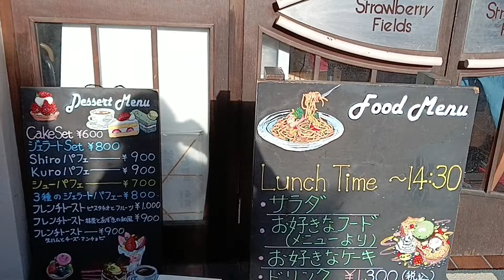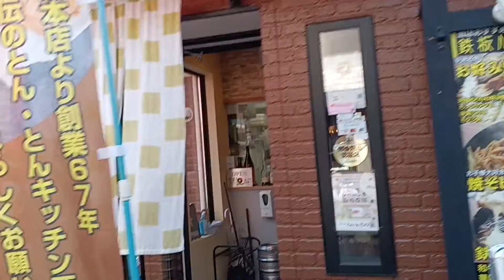調理師わらだ光絵の博多散歩日記☆西南学院大学のコミュニティーセンターにてのクラッシックコンサート☆木野雅之さん（ヴァイオリン）北住淳さん（ピアノ）小川剛一郎さん（チェロ）のトリオ・ミンストレル演奏会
木野さんは、友人のアヤコさんの知人で、
前回は、アヤコさんと門司の赤レンガに演奏を聞きに行った。

調理師免許の受験で、１０年前に訪れて以来の
西南学院大学に足を運ぶことに。
懐かしさに胸キュン。

ピアニストの北住さんは、
前回の天神でのジャズコンサートのサックス奏者の碓井さんの愛知県の音楽大学時代の先輩ということで、
その超絶ピアノの話題で盛り上がりました。

ちなみに木野さんの娘さんの橋本杏奈さんは、現在イギリスでクラリネット奏者として活躍中。
そして木野さんの妹さんの木野真美さんは、フランスでピアニストとして活躍中とのこと。

今回、もちろん、トリオ・ミンストレルのCDも購入しましたが、
木野真美さんと橋本杏奈さんのCDも購入して聞いてみたいと
思いました。

コンサートの後は、
西南大学の近くの西新をぶらぶら友人と散歩して、
お茶の時間をもちました。
昔からあるcafeストロベリーフィールズは満室で入れなかったのは
残念だったけど、
ほどなく白を基調とした素敵なカフェにおさまることができました。
トリオ・ミンストレル